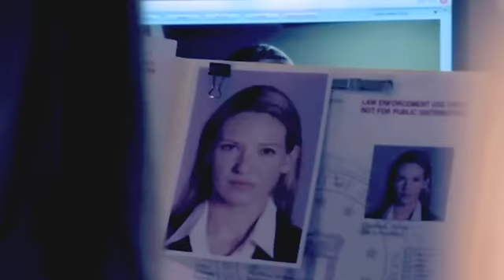Fringe - Olivia & Bolivia - Cooler than me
Song : Cooler than me by Mike Posner
Characters :  Olivia & Bolivia